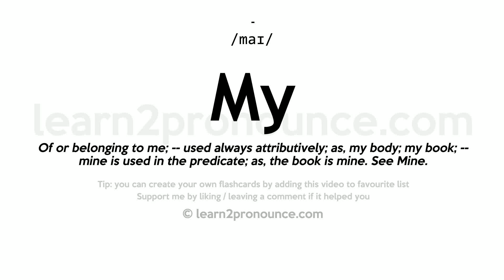Pronunciation of My | Definition of My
My pronunciation | How to pronounce My in English?
/maɪ/
Meaning of My | What is My?
Of or belonging to me; -- used always attributively; as, my body; my book; -- mine is used in the predicate; as, the book is mine. See Mine.
What is My | My meaning and definition?